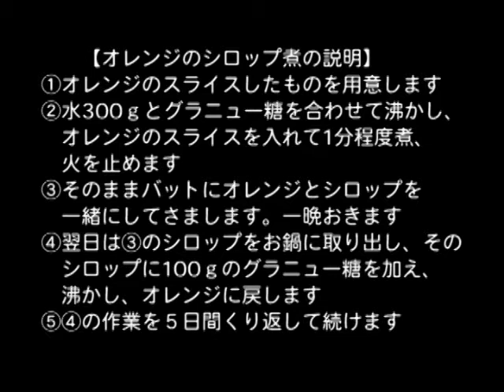オレンジタルトのレシピ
【ロンドンティールーム】　～オレンジタルトのレシピ～
オレンジのシロップ煮を、5日間かけてつくります。飴色になったオレンジを、こんがり 焼き上げたアーモンド生地の上にたっぷりしきつめて出来上がり。ぜひご家庭でお試しく ださい！